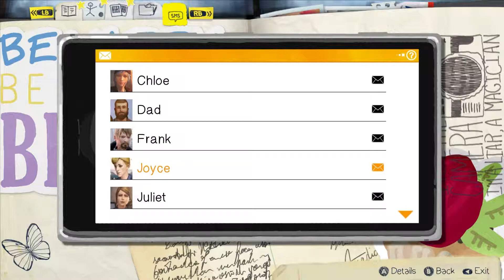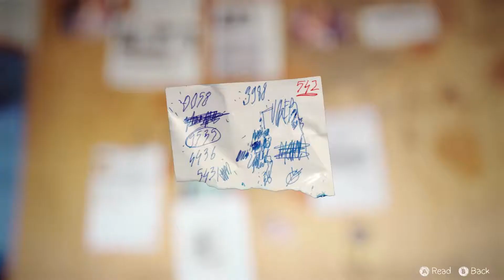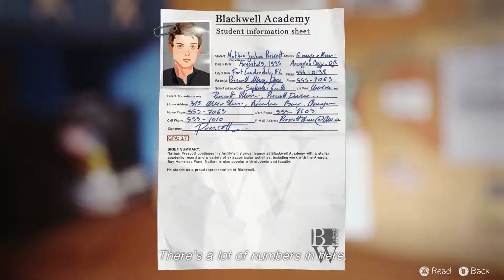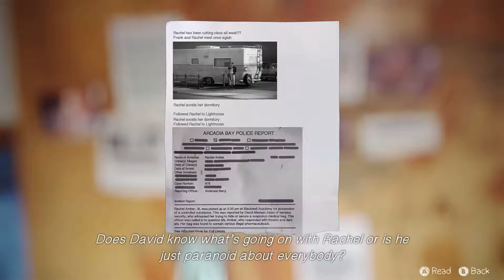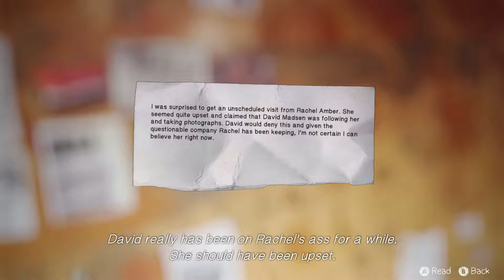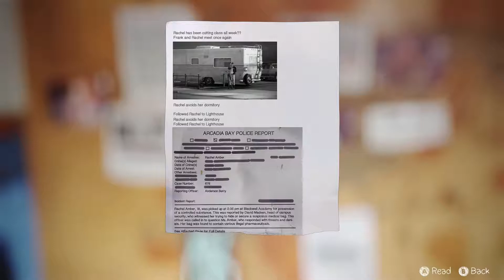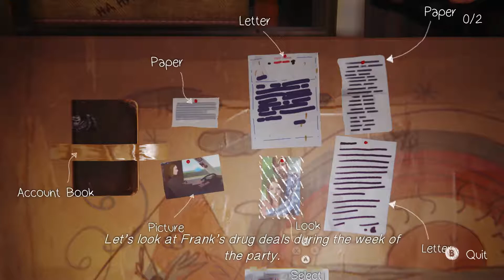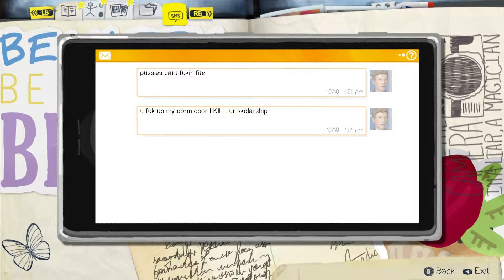Henrik spiller Life is Strange Episode 20: Investigation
Forhåpentligvis begynner vi snart å komme noen vei med etterforskningen av hvor Rachel er blitt av...